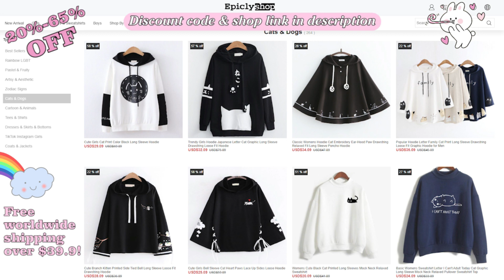"We Do Not Care..." TikTok Trend Compilation|TikTok Sound